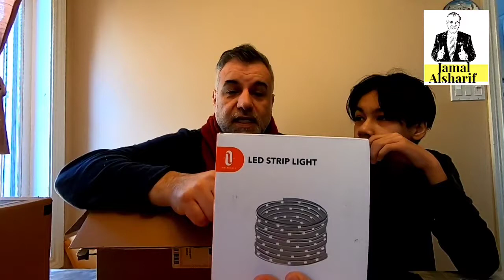ماذا في صناديق امازون الجديدة ؟؟؟؟